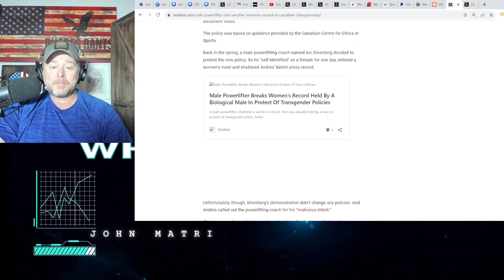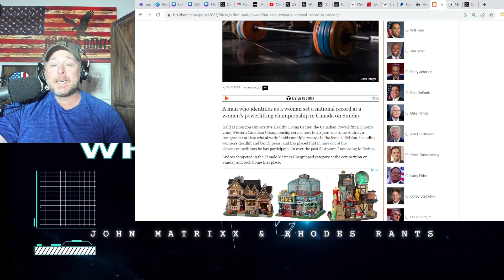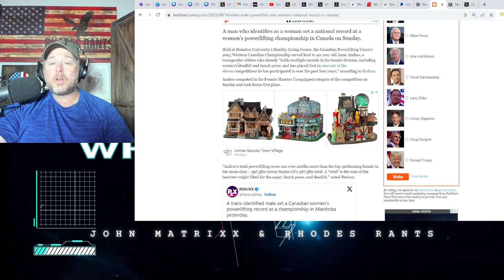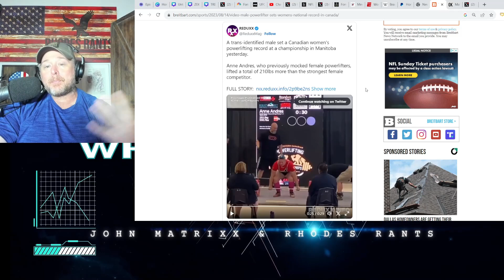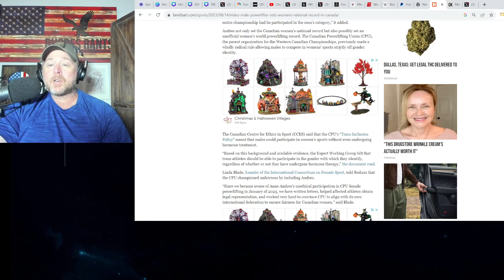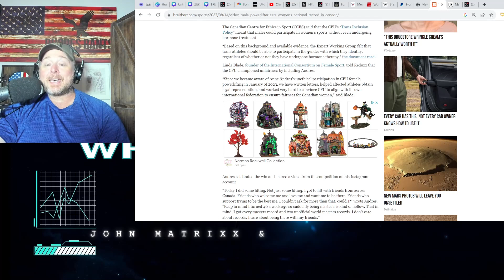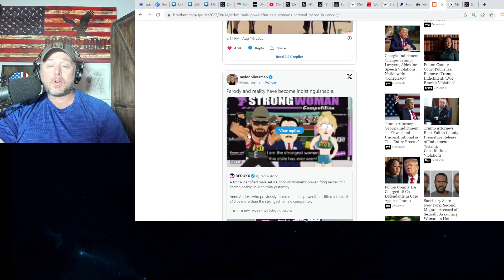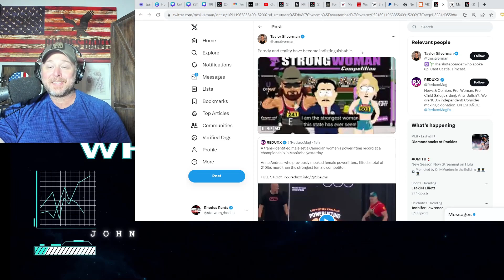Biological Man DOMINATES Women in Powerlifting Competition in Canada! Women's Sports Is RUINED!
Biological Man DOMINATES Women in Powerlifting Competition in Canada! Women's Sports Is RUINED! Anne Andres bragged about dominating women on bench press.  This continues to happen in weightlifting. Laurel Hubbard competed against females in the Olympics.